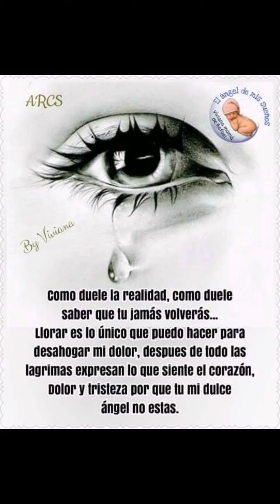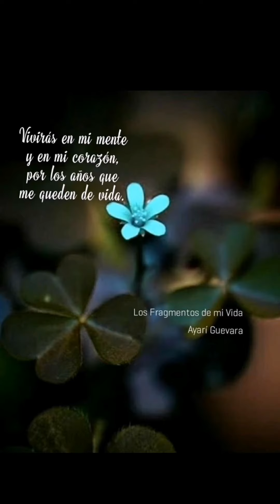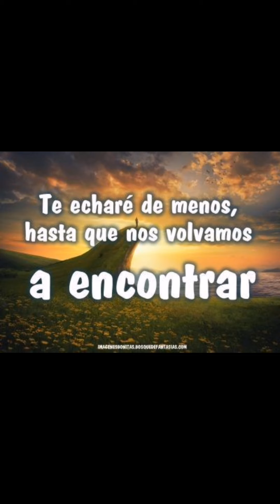asta luego papá, 14 /8/2022